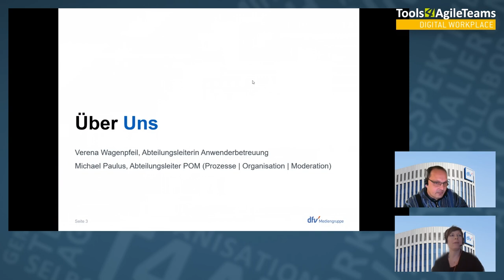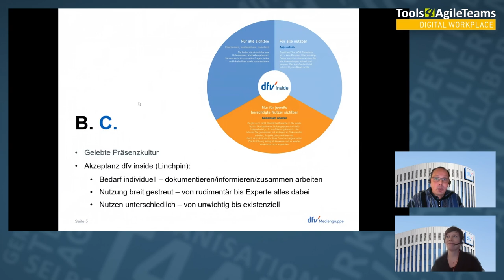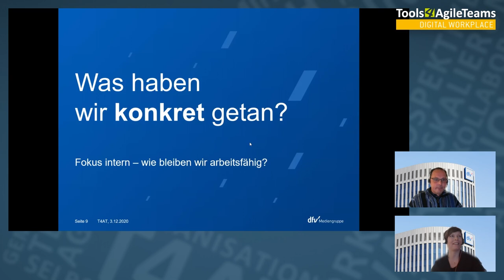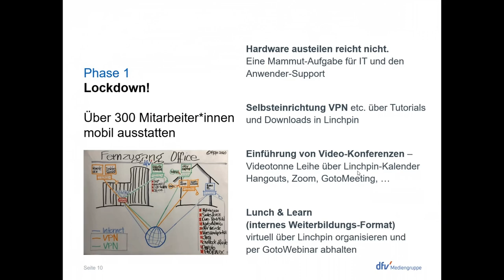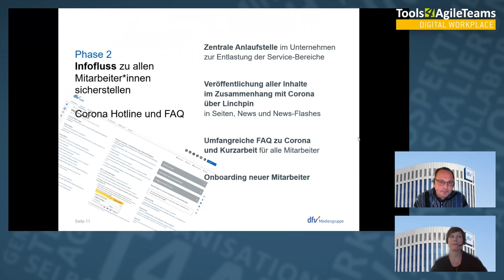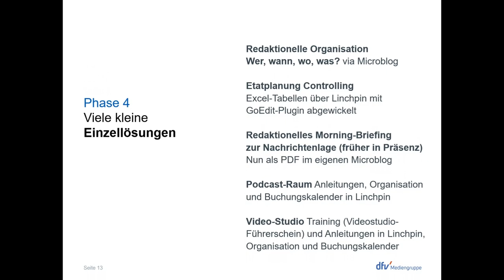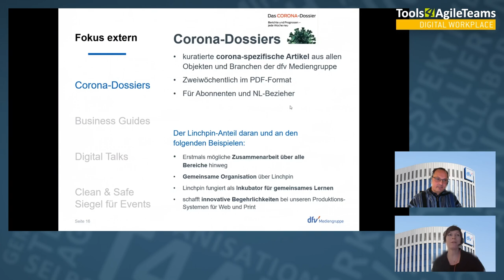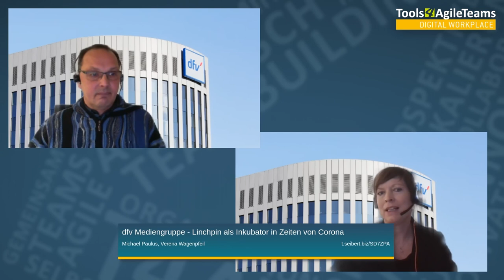T4AT 2020 - Das Linchpin Intranet der dfv Mediengruppe (Michael Paulus & Verena Wagenpfeil)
dfv Mediengruppe - Linchpin als Inkubator in Zeiten von Corona

Auf einmal war alles anders. Wozu verhalf uns linchpin? Wie haben wir das gemacht? Was sind die Ergebnisse? Bei unserem Schnellkurs in Sachen Digitalisierung haben wir konsequent auf linchpin als Tool gesetzt und neben klar greifbaren Ergebnissen und Erfolgen im Umgang mit Corona auch Veränderungen bewirkt, die weit darüber hinaus reichen.
Was kannst Du von diesem Vortrag erwarten? Wenig Tech für ESN-Cracks, dafür mehr Erfahrungsaustausch und Inspiration, was mit und durch Linchpin alles machbar ist.

Verena Wagenpfeil Michael Paulus